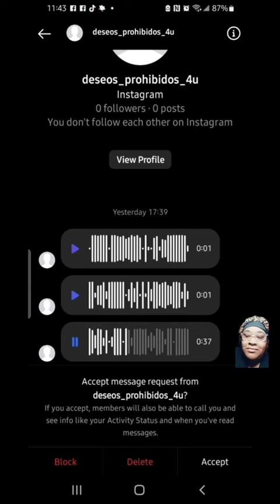marianova womenempowerment incel niceguy